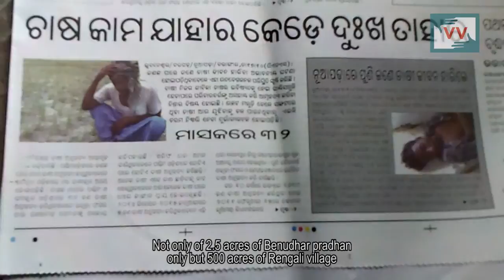Farmers fight for survival in Odisha | Satya Reports for IndiaUnheard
Over 1,80,000 acres of agrarian land of Bolangir district of Odisha will suffer due to the drought that has gripped over 80% of Odisha. With most of the crop failing, the farmers are now worried about their livelihood and how they will pay the various loans they had taken for agriculture. "I usually get around 150 bags of paddy from my 10-acre field, but this year I will get hardly get 10-15 bags. We are now looking for help from the government." says Anadi Bishi, a farmer from Rengali  village of Loisinga block in Balangir district, Odisha. Uncertain about their livelihood and mounting debts, farmers of Odisha are turning towards meagre labour, migration or suicide as the last resort.